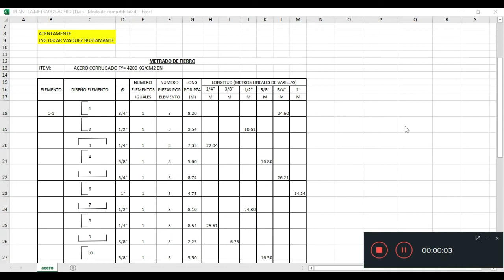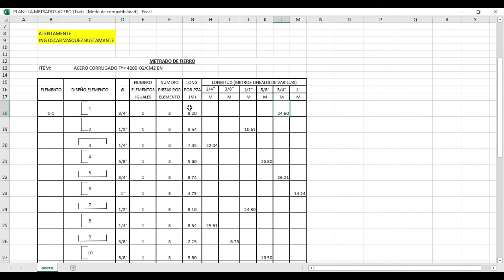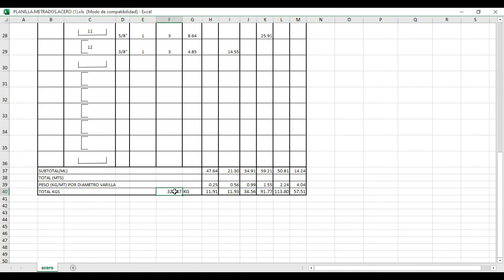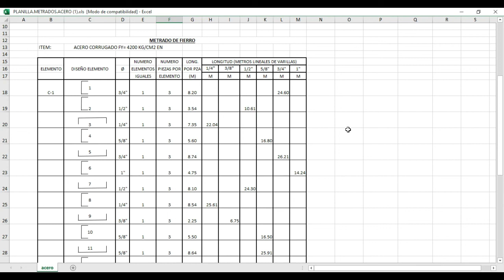✅ planilla de metrados de acero en excel 🚀 [DESCARGAR EXCEL]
El metrado debe realizarse con un proceso ordenado y sistemático de ✅ cálculo, para lo cual se necesita: Planos del proyecto. Especificaciones técnicas.